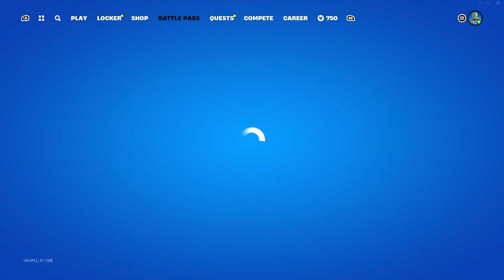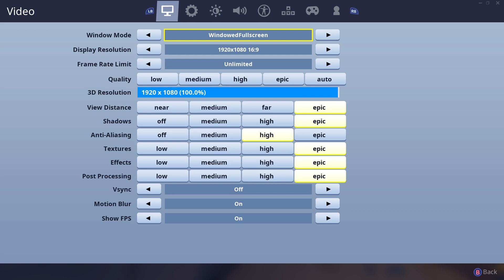Fortnite with buds